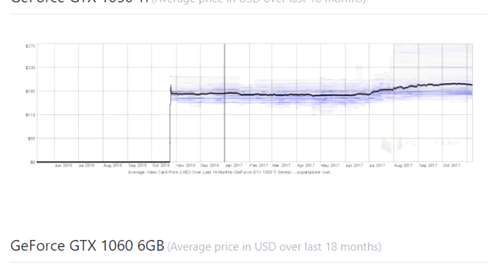Why are PC Components Still Overpriced?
Associate Links (Using these to purchase items gives me a kickback, helping the channel a ton):

Thinking of building a gaming PC? Here are some tips before you set off on your PC journey.

Donate to me on Paypal (All donations are put towards future videos, in the form of purcasing PC hardware):